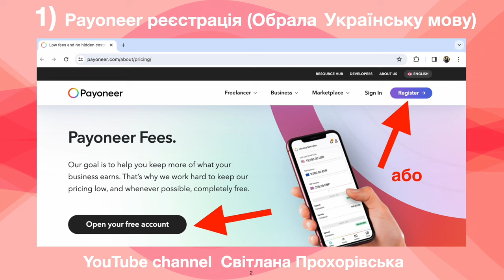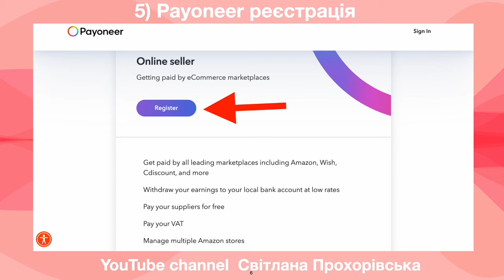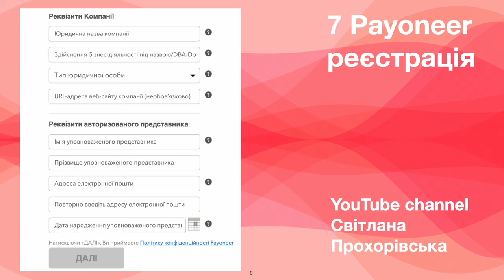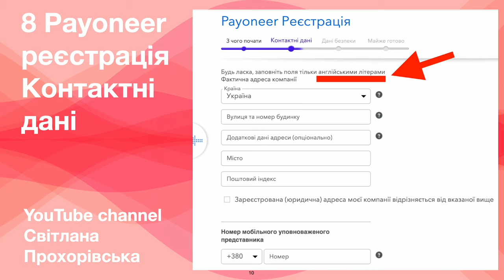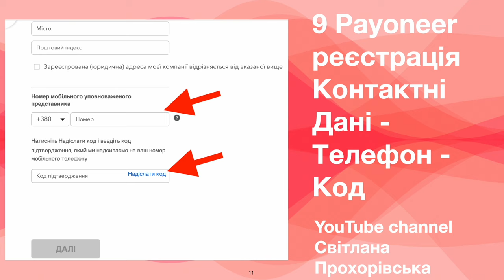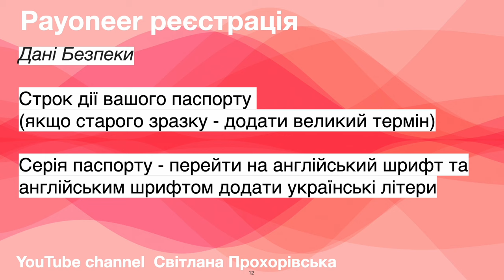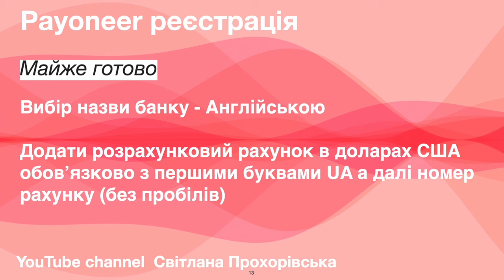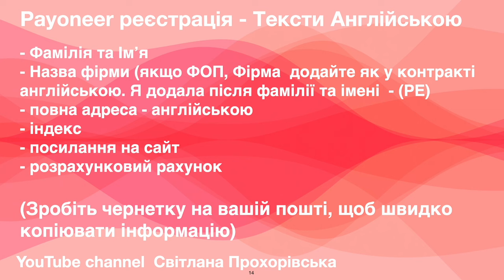Payoneer Україна. Як зареєструвати Пайонір? Як додати паспорт в Payoneer? Мої помилки та проблеми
Як зареєструвати Payoneer з України? З якими проблемами сайту можна зіткнутися при реєстрації Пайонір? Ділюся своїми помилками та проблемами при реєстрації Payoneer з України, щоб ви змогли це зробити набагато швидше а ні ж я)

Зверніть увагу на сайті Payoneer на те,
Що написано мілкими буквами!

Більшість текстів при відкритті аккаунту Пайонір потрібно додавати англійською!

Коли ви тільки зайдете на сайт Payoneer для відкриття власного аккаунту,
В правому верхньому кутку ви можете обрати мову – Українська!

P.S.
Якщо вам потрібна допомога по Etsy магазину,
завітайте до мого
В двох нижніх секціях є книги і Українською
Зараз в моєму Етсі магазині 🎁 Св'ятковий розпродаж 🎁

Слава Україні!

З повагою,
Прохорівська Світлана